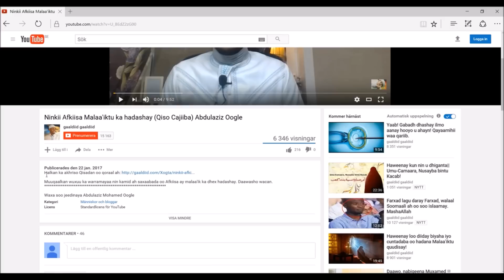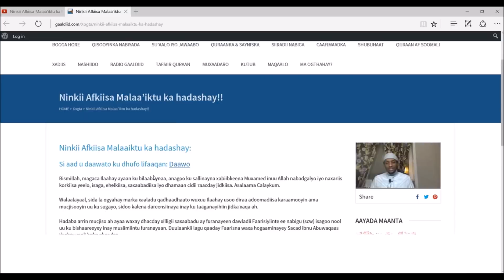Baadari ku adkaa diinta Kiristanka oo islaamay! Yuusuf Estes.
This video is only audio. If this video is helpful please let us know by clicking the like button and share so that many others like you can benefit from it. Below are the links to our website and social media.

Ereryada Raadinta:
1 Sheekh Yuusuf Estes
2 Wadaadka Yuusuf
3 Baadari Kiristaana oo islaamay
4 Nin Masiixiya oo qaatay diinta islaamka
5 daawo muuqaalka ka waramaya taariikhda Yuusuf Estes
6 Siduu ku islaamay sheekh Yuusuf Estes
7 Maxay ku islaameen, Gaaldiid.
8 Abdulaziz Mohamed Oogle
9 Dad masiixiyiina oo muslimay
10 Somali kasoo laabatay kiristaanka
11 Mucjiso la tusay wadaad soo muslimay
13 Islaamka oo ku faafay wadanka Maraykanka
14 Daawo qaabka loo islaamiyo dadka.
15 Zakir Naik oo marti qaaday Yusuf Estes